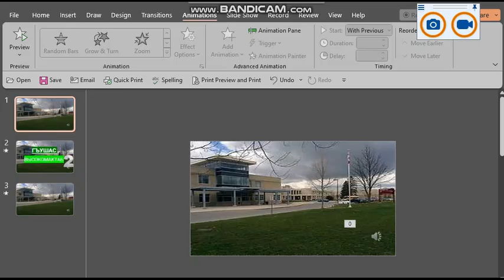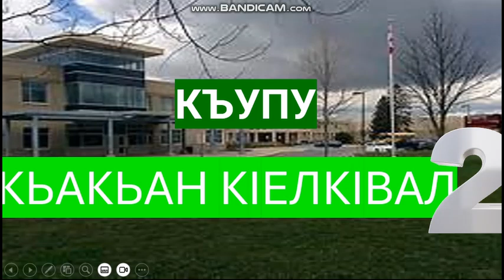Pickering High School 2 Logo Multilanguage